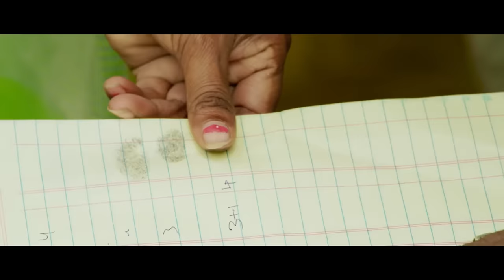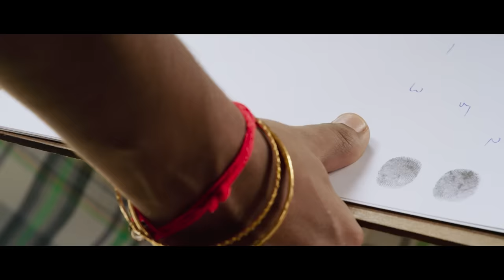Asli Rakhwala | Telugu Hindi Dubbed Movie | Ashish Gandhi, Ashima Narwal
Presenting Ashish Gandhi, Ashima Narwal, Editor Mani Starring movie "Asli Rakhwala (Natakam)", Directed by Kalyanji Gogana.

Synopsis : A man with a devil-may-care attitude falls head over heels in love with a simple college student in a village called Chintalapudi.